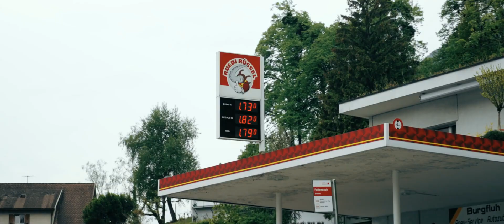Henry Neeson - Obsession